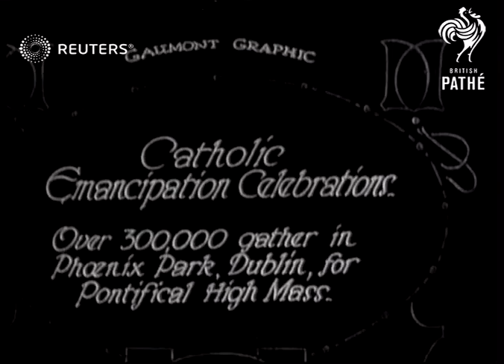Catholic Celebration (1929)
Large crowd gathers in Phoenix Park, Dublin for high mass

Full Description:

SLATE INFORMATION: Catholic Emancipation Celebrations

IRELAND: Dublin: Phoenix Park:
EXT

Video Roll Title: Celebration of the Centenary of Catholic Emancipation in Phoenix Park, Dublin: 58ft
CENTENARY: Celebrations of Catholic Emancipation Centenary
Catholic White Friday: Emancipation Centenary Celebrations 1929
Paris: Auteil Steeflechose Paris

bishop, White Friday, religious, pontificial, church service,
Background: Large crowd gathers in Phoenix Park, Dublin for high mass